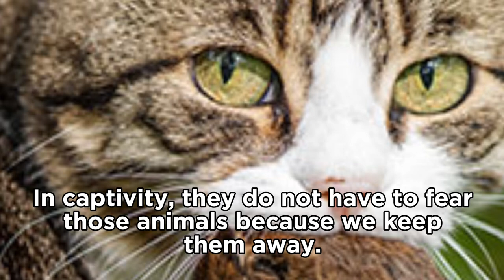How long do sugar glider’s live?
Due to the fact that these animals can live for such a long time in captivity, you have to be absolutely sure that you can take care of them for so long. When you buy a sugar glider, you’re committing to caring for them for over a decade. If you’re not absolutely sure that you can do this, do not get one.

It happens all too often that people think that a sugar glider seems fun, only for them to end up in a shelter.